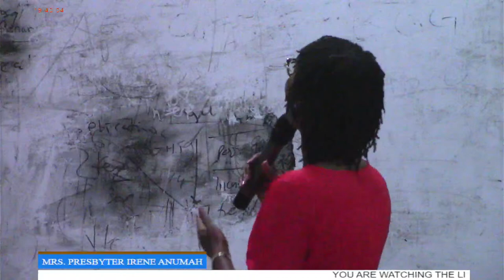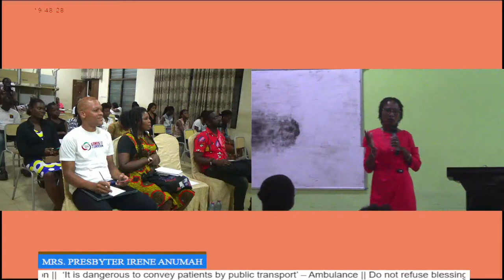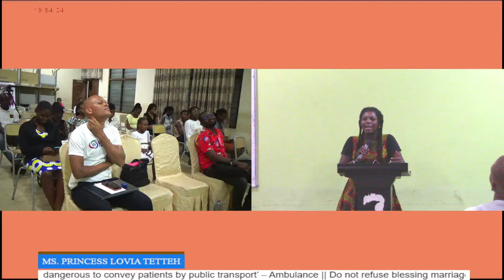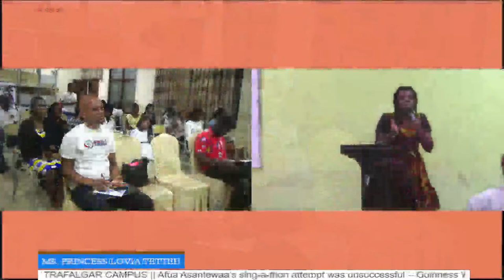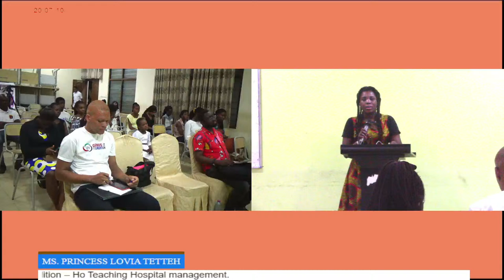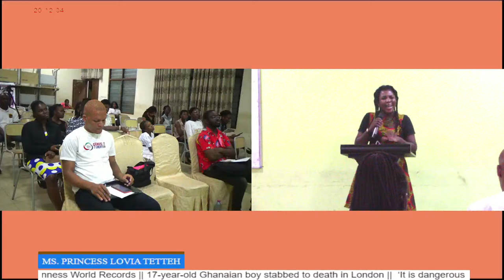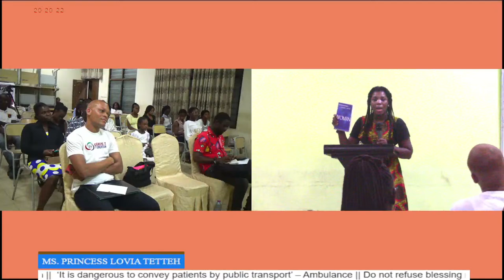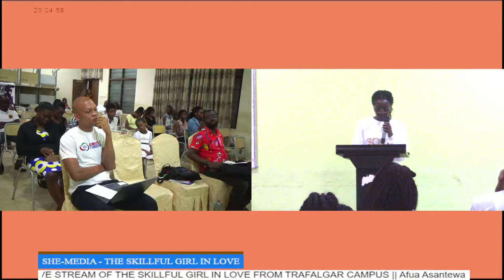THE SKILLFUL GIRL IN LOVE